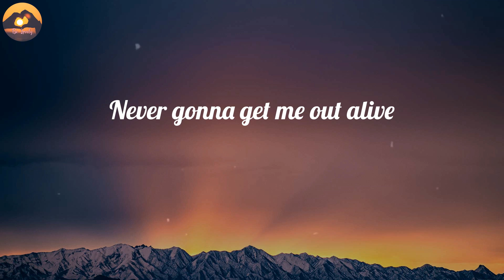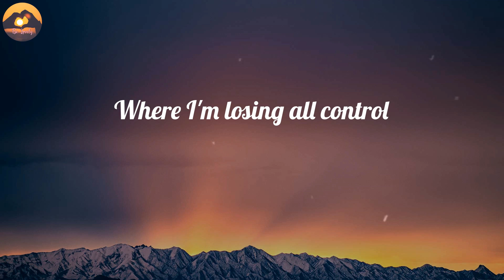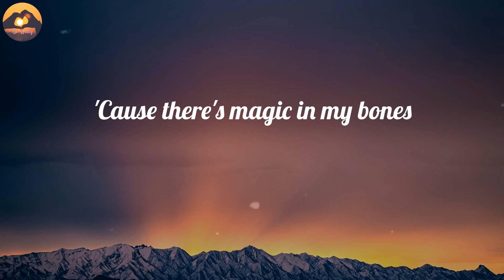Imagine Dragons - Bones (Lyrics)